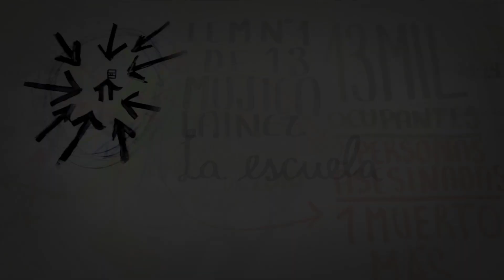La escuela contra el margen - Tráiler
// La escuela secundaria “Manuel Mujica Láinez” está ubicada en Villa Lugano, en los márgenes de la Ciudad de Buenos Aires, donde se registran los mayores índices de pobreza. Durante todo un año se filmó el día a día de un taller escolar con jóvenes, trabajando en el armado de un mapeo colectivo del barrio. A través del registro minucioso se construye la vida interna propia del aula, al mismo tiempo que surgen las problemáticas externas que viven los estudiantes. La película de Lisandro González Ursi y Diego Carabelli se estrenará el 6 de junio.